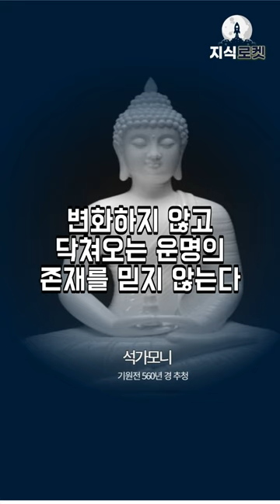석가모니의 인생 조언 - 내려 놓아라, 흔들리는 것은 너 자신이다ㅣ인생을 바꿔주는 석가모니의 조언ㅣ어록ㅣ부처님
책읽어드립니다 석가모니 인문학강의 석가모니 인생 조언!
오늘의 내용은
 - 마음을 다스리는 법
 - 고통을 이겨내는 법
 - 화를 누그러뜨리는 법
 - 인간관계에서의 처신
 - 동기부여와 자기계발
 - 올바른 삶의 대한 고찰에 대한
 - 스스로에의 믿음과 참된 진리, 심즉불

조언 들을 담고 있습니다.
부처님 말씀으로
오늘 하루를 풍성하게 살고
오늘 하루를 평안하게 마무리해 보아요 :)
의미 있는 내용 가치로운 시간이 되길 바랍니다.

더 좋은 내용으로 찾아뵙겠습니다!
* 지식으로 여러분의 인생을 쏘아올리는 지식로켓입니다.